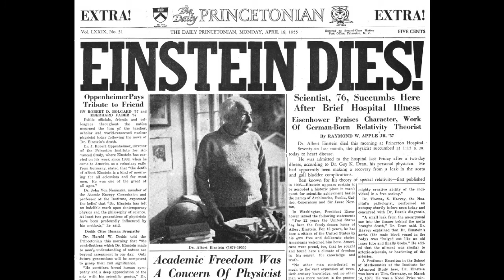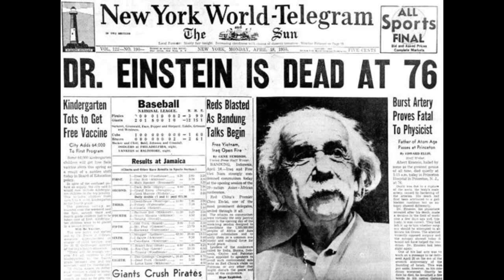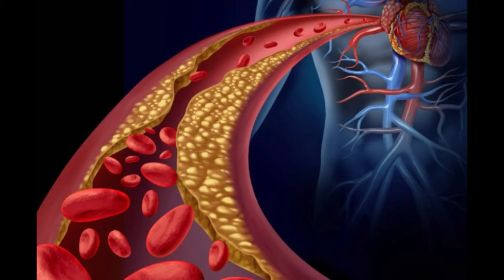Where is Einstein's Brain || Who stole it and What he said before his Death || Short Documentary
Where is Einstein's Brain? Who Stole his Brain? and What he said just before his death?

In this video I have explained that

Where is Einstein's Brain?
 Who Stole his Brain?
and What he said just before his death?

itx_faiziii
Thanks